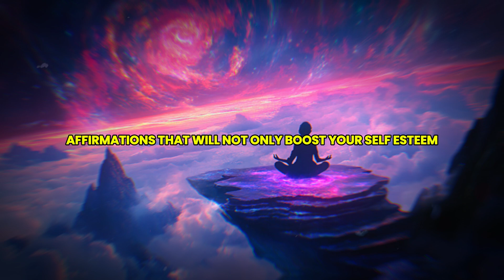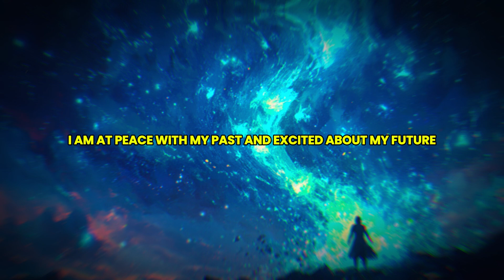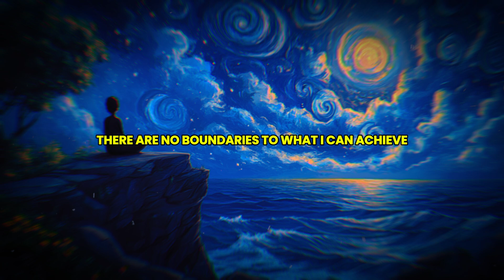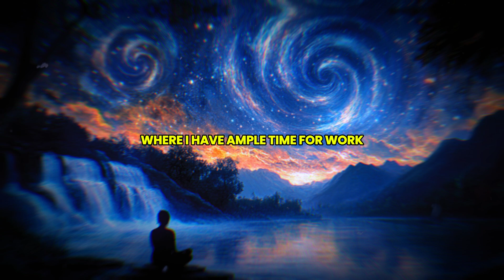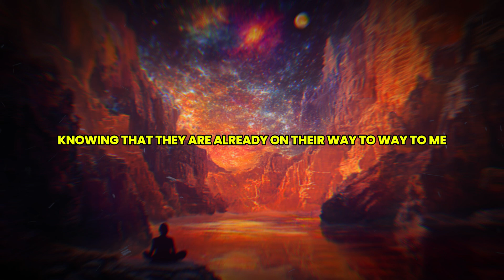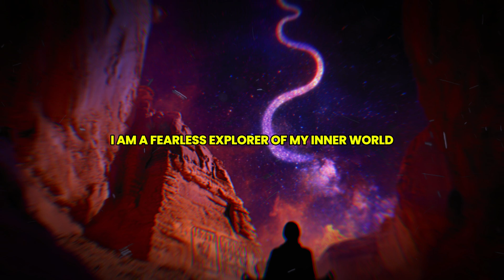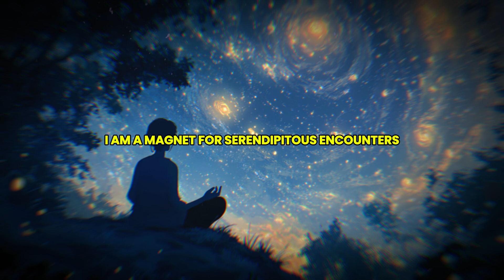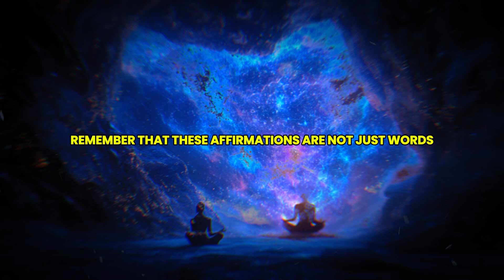Manifest Fast and Build Self-Esteem with Louise Hay’s Powerful Affirmations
Unlock the secret to manifesting quickly and boosting your self-esteem using Louise Hay’s powerful affirmations. Louise Hay believed that the thoughts and words we choose have the power to shape our reality. By focusing on self-love and abundance through affirmations, you can reprogram your subconscious mind to attract your desires faster while building unshakable confidence.

In this video, you’ll learn key affirmations that help you break free from limiting beliefs, raise your vibration, and align with the energy of success and self-worth. Whether you’re looking to manifest wealth, love, or personal growth, these affirmations will help you unlock the flow of abundance while increasing your sense of self-worth.